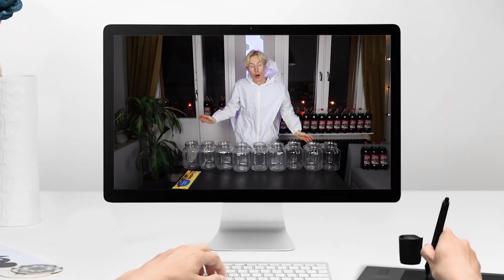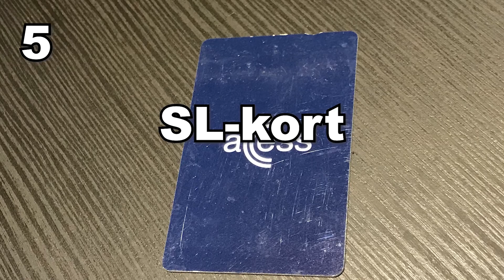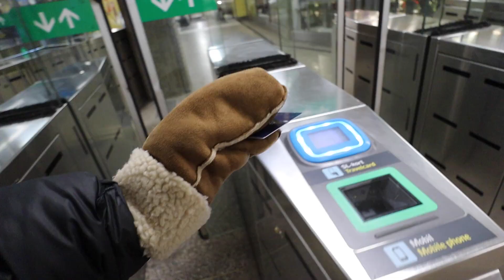10 SAKER I JULMUST I 30 DAGAR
Det har återigen blivit dags för ett (jul)experiment och den här gången prövade jag att lägga 10 saker i julmust i 30 dagar. Jag hade ingen aning om vad som skulle hända och resultatet blev helt galet.